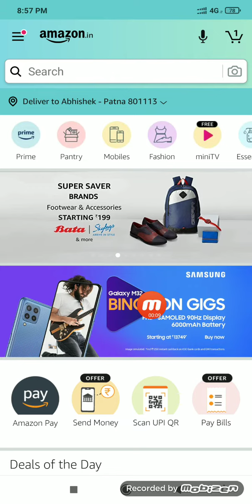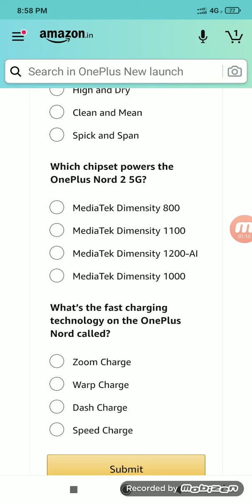What does the OnePlus Nord 2 5G promise to be________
Amazon  thousands quiz daily

Amazon any time quiz star play

Amazon  thousands Quiz 3 lucky winne

Amazon 3 lucky winner🏆🎉🏆 prizz

Amazon quiz today start

Amazon every time quiz start

founzone quiz every week start quiz

every Sunday will of fortune quiz start

Amazon quiz har time start
20 jun 2021 Amazon Quiz
Amazon quiz 20 jun 2021 today answer
Amazon quiz tomorrow start

Amazon quiz next day start

Amazon quiz every week start

Amazon quiz nintin days start

Amazon offer sometime start

guess the quiz start

every week guess quiz start

Amazon night quiz daily start

Amazon night quiz daily 12AM quiz

Amazon every week quiz start

Amazon every Sunday quiz start